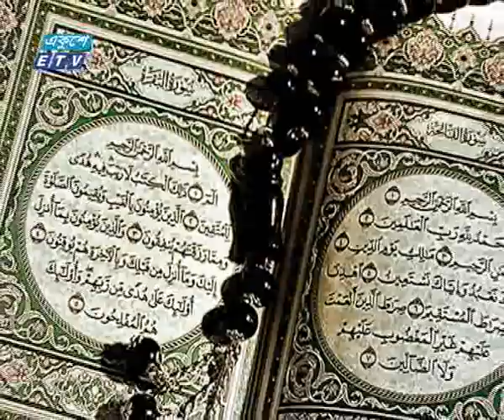আজ ১২ই রবিউল আওয়াল, পবিত্র ঈদে মিলাদুন্নবী | ETV News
আজ ১২ই রবিউল আওয়াল, পবিত্র ঈদে মিলাদুন্নবী। মানবতার মুক্তির দূত মহানবী হযরত মুহাম্মদ সাল্লালাহু আলাইহি ওয়া সাল্লামের জন্ম এবং ওফাত দিবস। অন্যায়, অবিচারে পূর্ণ তৎকালীন আরব ভূখন্ডে শান্তির ধর্ম ইসলাম প্রতিষ্ঠা করেন তিনি। বিভিন্ন ধর্মীয় অনুষ্ঠান ও ইবাদত বন্দেগীর মাধ্যমে দিনটি পালন করছেন ধর্মপ্রাণ মুসলমানরা। বিস্তারিত ইবনে নূর শাওনের রিপোর্টে।